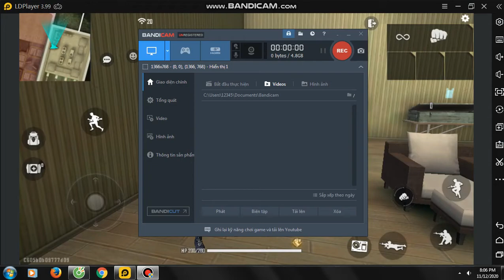free fire HỌC BẮN KÉO TÂM BẰNG SHOTGUN SĂN HEADSHOT